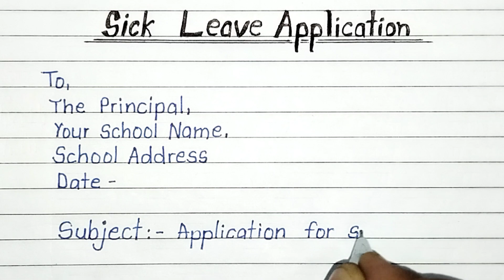Application for sick leave to principal | How to write sick leave application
fever per application
How to write application
Letter writing

application bimari ke liye,application,Letter writing,Hand writing,sick leave